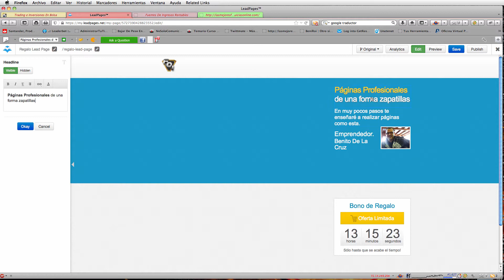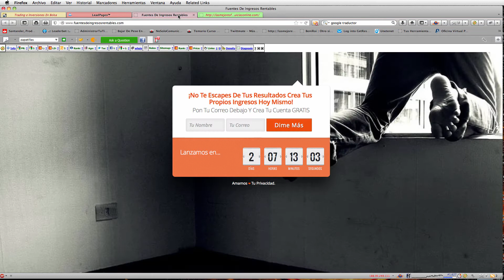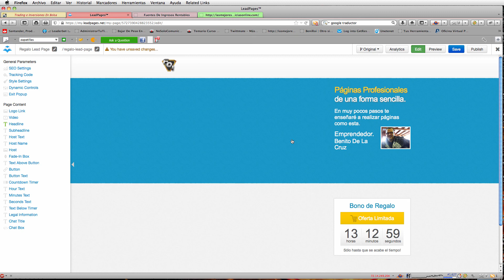Tus Paginas De Captura Profesionales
Hoy te lanzo una oferta limitada para poder tener tus páginas de captura en 5 minutos.
Además por hacerlo por el enlace de abajo tendrás un Coaching conmigo para hacer juntos tu primera página.